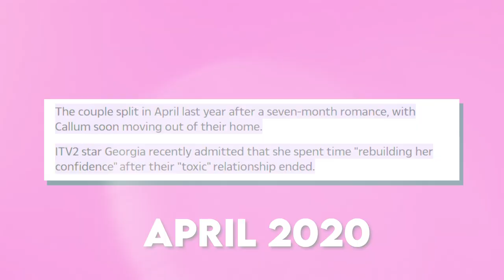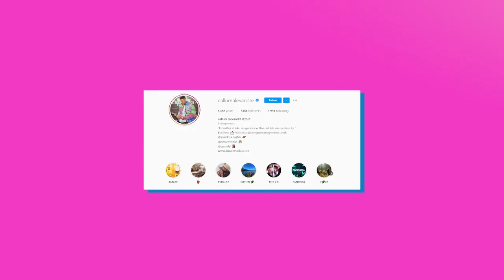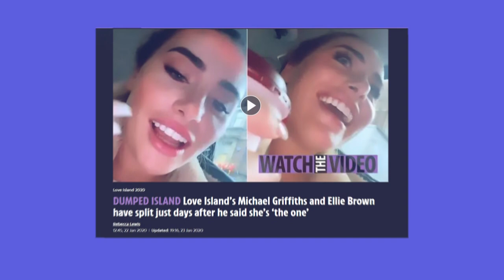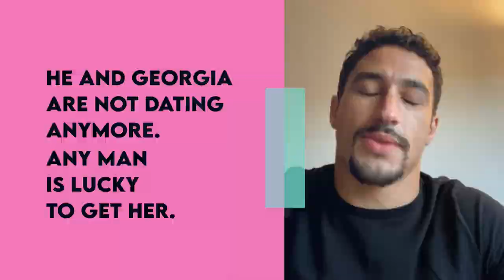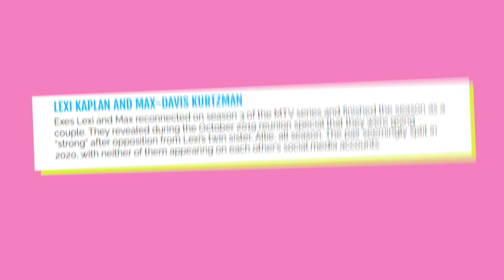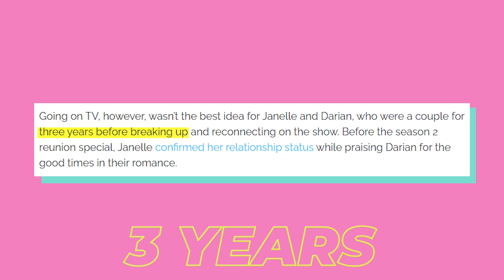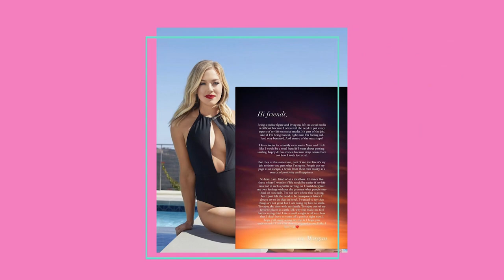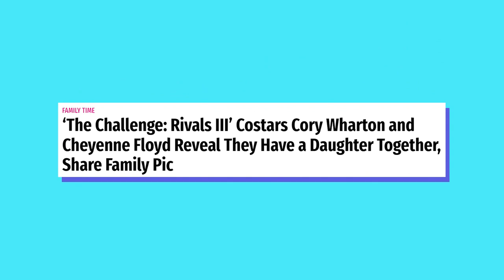Ex On The Beach Couples That Are Still Together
Exes living in one house, what could go wrong? Hosted by Romeo Miller, the reality series features single cast members who are surprised by their exes while staying together. Throughout each season, new stars arrive and test the relationships that are either forming, or falling apart. Season 1 brought fan-favorite couple Cory Wharton and Taylor Selfridge together. Season 2 and 3 reunited exes Janelle Shanks and Darian Vandermark in addition to new pairings, including Angela Babicz and Nelson Thomas. The fourth season, called Ex on the Beach: Peak of Love, featured British reality stars, including Callum Izzard and Georgia Steel. Four seasons in, the MTV show doesn’t have the greatest track record when it comes to relationship longevity. Across the pond in the UK, Celebrity Ex on the Beach brought the drama too and brought together 3 different couples that tried to give it a go once the series wrapped. And as season 5 in the U.S. gets underway, we take a deeper look into that track record and see how the couples are fairing today. Are they still together? Are they friends or enemies? Or are they with anybody new or flying solo? Who was able to make it work after the shows wrapped and did they have success rekindling their relationships and making them last?

CHAPTERS
0:00 INTRO
0:11 Georgia Steel & Callum Izzard
1:22 Joey Essex & Lorena Medina
2:30 Ellie Brown & Michael Griffiths
3:04 Georgia Harrison & Ashley McKenzie
3:39 Kenya Scott & Tevin Grant
4:03 Lexi Kaplan & Max-Davis Kurtzman
4:35 Angela Babicz & Nelson Thomas
5:24 Janelle Shanks & Darian Vandermark
6:04 Morgan Willett And Jay Starrett
6:59 Cory Wharton and Taylor Selfridge
8:06 END